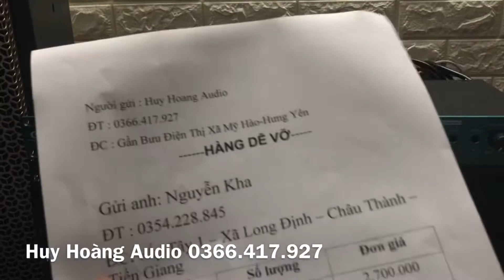Vẫn Là Vang Gutin KM5FX Chính Hãng Gửi Anh Kha / lh 0366.417.927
Vẫn Là Vang Gutin KM5FX Chính Hãng lựa chọn hàng đầu cho dàn karaoke gia đình đẳng cấp chất lượng đã được khẳng đinh. Mua vang Gutin KM5FX Chính Hãng hãy đến ngay với Huy Hoàng Audio đơn vị âm thanh uy tín hàng đầu, giá cả hợp lý nhất
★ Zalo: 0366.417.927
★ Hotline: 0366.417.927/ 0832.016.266